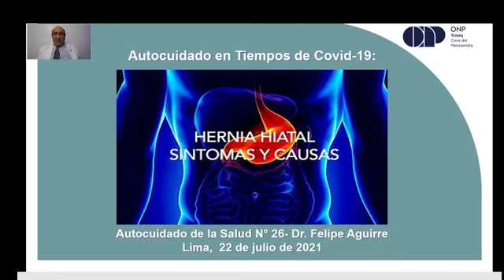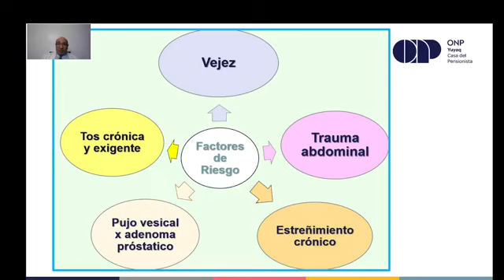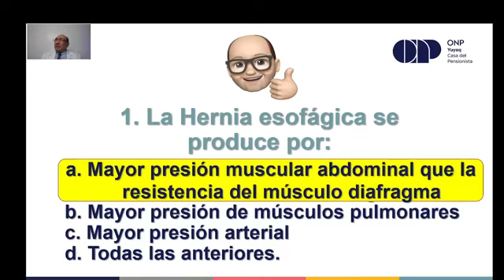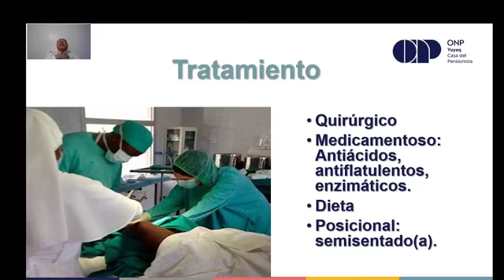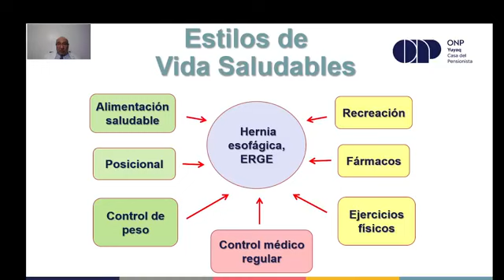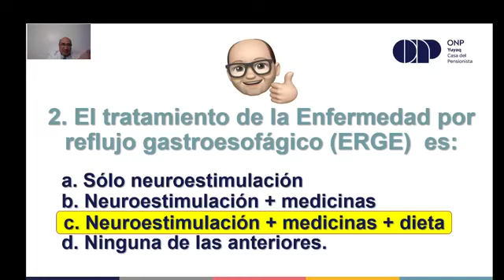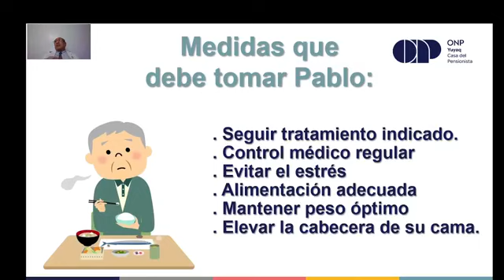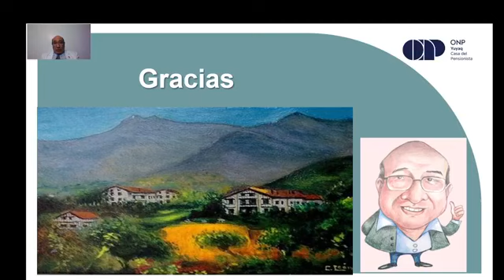Charla de Autocuidado de la Salud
Charla: Autocuidado de la Salud - Dr. Felipe Aguirre
Clase: Jueves, 22 de julio - 04:30 p.m.